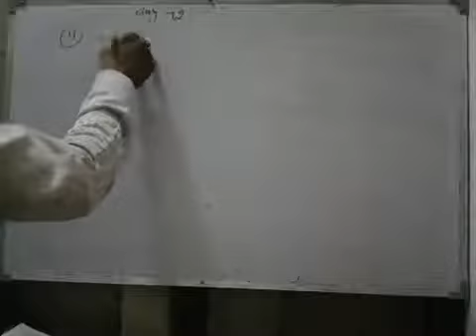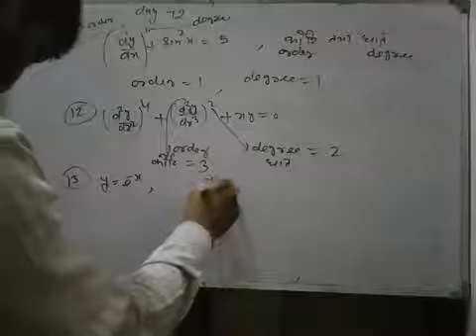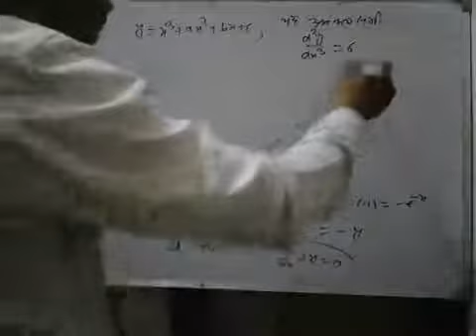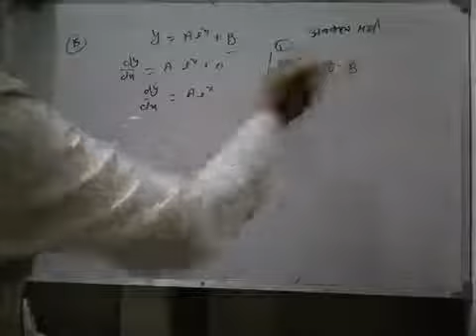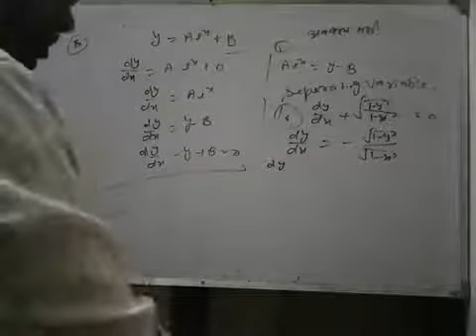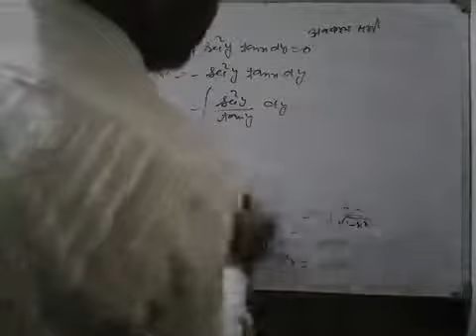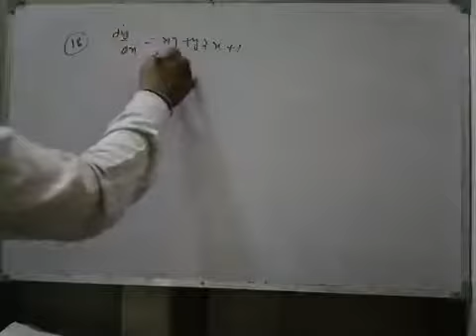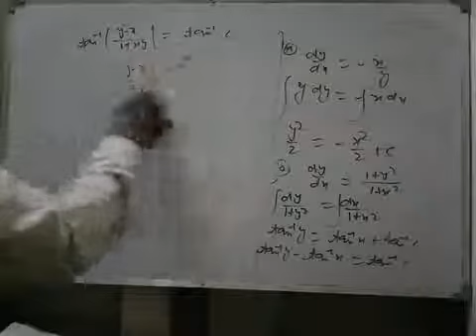Tgt pgt maths online class day 72 video 2